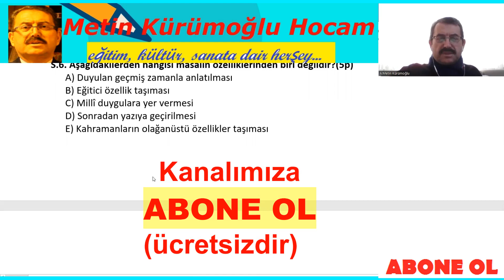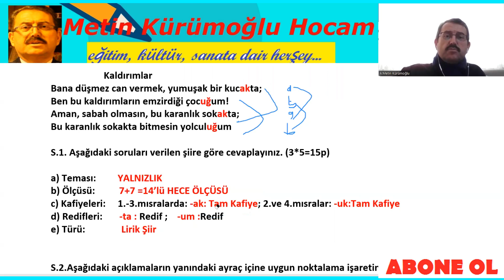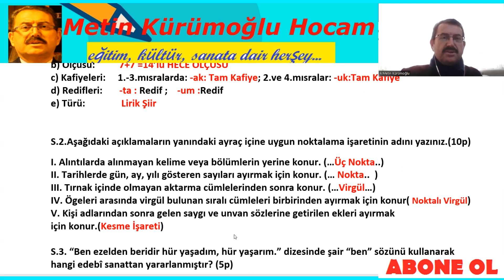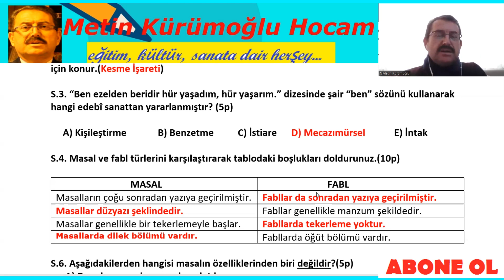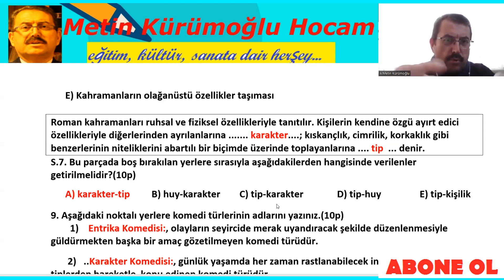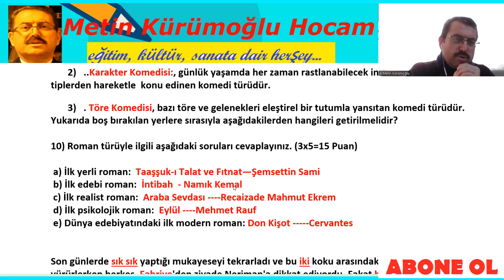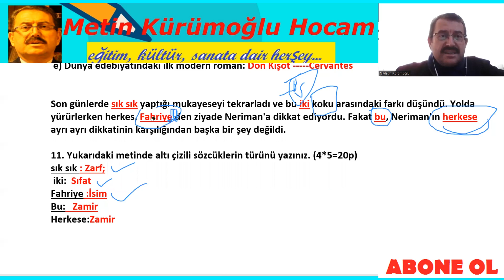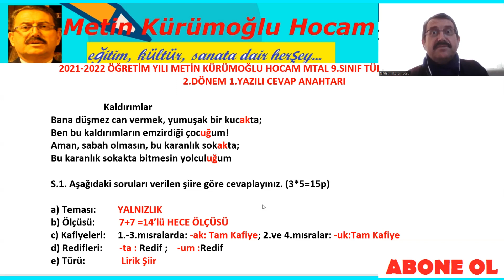9.Sınıf Edebiyat 2.Dönem 1.Yazılı Sınavı Soru ve Cevapları 2023; Edebiyat 9. Sınıf Yazılı Hazırlık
9.sınıf edebiyat 2.dönem 1.yazılı,9.sınıf edebiyat 2.dönem 1.yazılı klasik,9. sınıf edebiyat 2. dönem 1. yazılı 2023,edebiyat 9.sınıf 2.dönem 1.yazılı,9. sinif edebiyat 2.donem 1. yazili,9 sınıf,9.sınıf edebiyat 2.dönem 1.yazılı konu anlatımı,9.sınıf edebiyat 2.dönem 1.yazılı full tekrar,9.sınıf edebiyat 2.dönem 1.yazılıya hazırlık 2023,9.sınıf edebiyat 2.dönem 1.yazılı dil bilgisi,9.sınıf edebiyat 2.dönem 1.yazılı konuları,9. sınıf edebiyat 2. dönem 1. yazılı 2022 konu anlatımı,9.sınıf edebiyat 2.dönem 1.yazılı açık uçlu,9. sınıf edebiyat 2. dönem 1. yazılı soru çözümü,9.sınıf türk dili edebiyatı 2.dönem 1.yazılı soruları, 9 sinif edebiyat 2 donem 1 yazili sorulari test,9. sınıf edebiyat 2. dönem 1. yazılı 2023